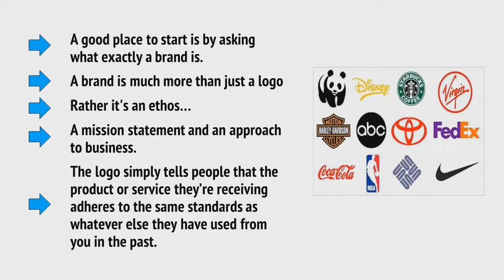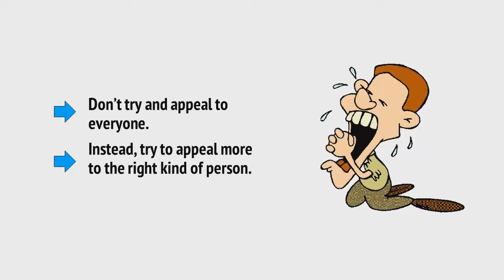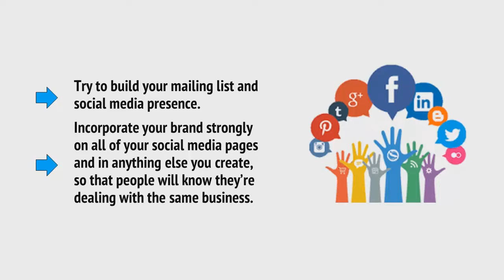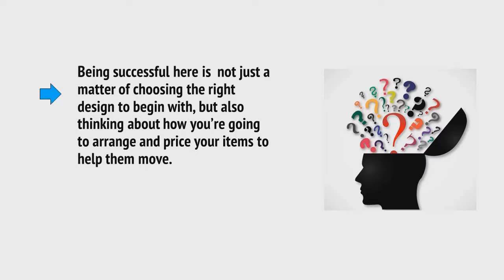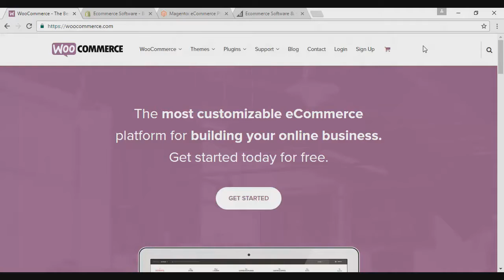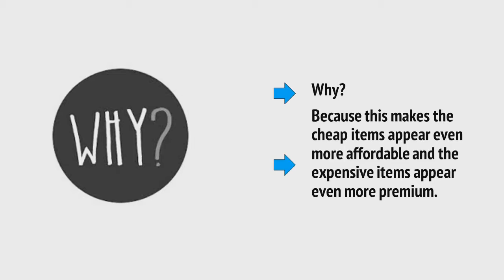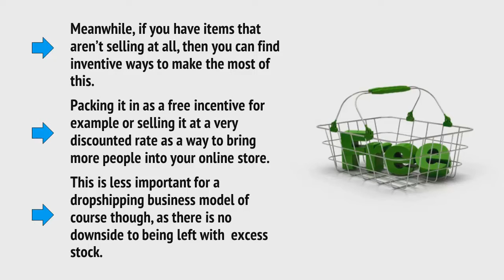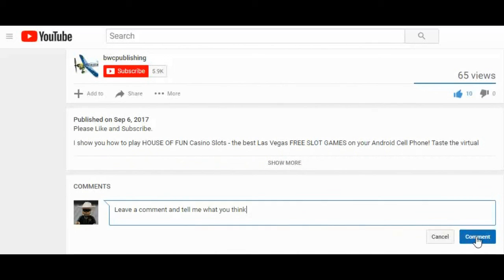Tutorial For Beginners To Make Big Money With Dropshipping Part 4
This set of video tutorials will show you how to Make Big Money OnLine With No Inventory to buy. It is called Dropshipping.

This is the 4th of 5 parts. There are a total of 10 video tutorials showing you how to get started, what product to sell, start a store and more.

Here are the 2 tutorial videos in Part 4

7 - Creating Your Brand And Building Your Audience
8 - Building An Ecommerce Store and Making Your Products Fly Off The digital shelves

Get started in dropshipping today by watching this 3rd video.